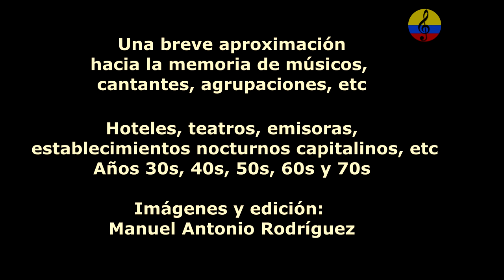Historia resumida de la música tropical en Bogotá, XXII parte, 2024